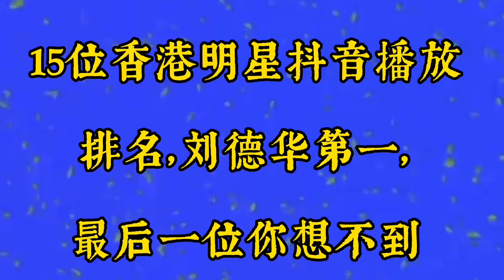15位香港明星抖音排名，刘德华，周星驰排在前，最后一位你想不到【园园剪影】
15位香港明星抖音排名，刘德华，周星驰排在前，最后一位你想不到